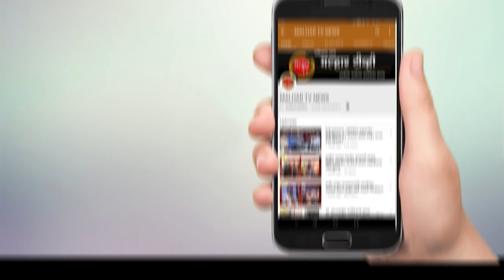बँकेत घोटाळा झाल्याचं उघडकीस; कर्नाळा बँकेच्या अडचणीत वाढ !